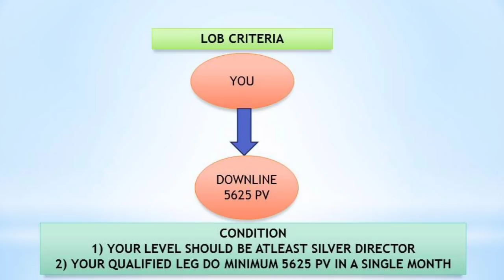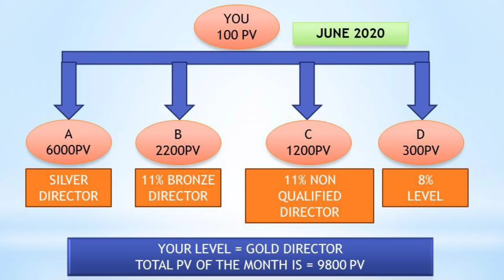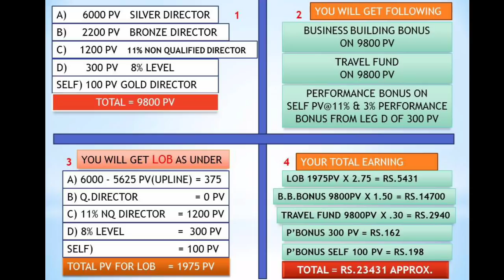LOB में कोनसे LEG के PV काउंट नही होते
Vestige Special MOM Repurchase offer June 2020